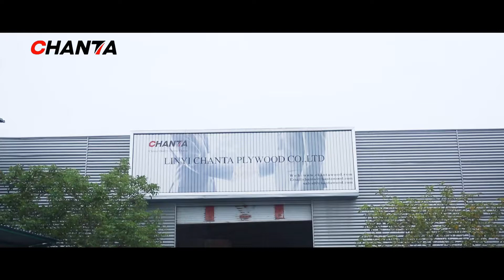chanta provides FANCY plywood with ev teak cc and other ev ash